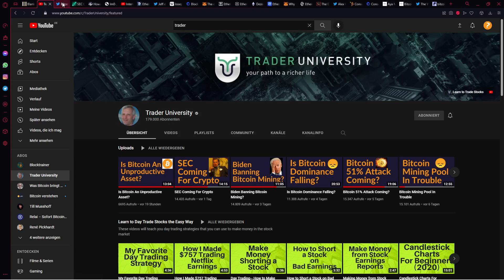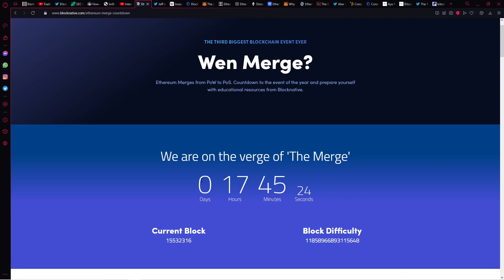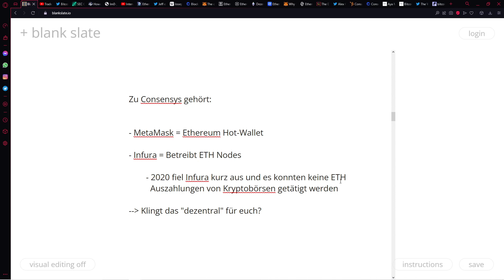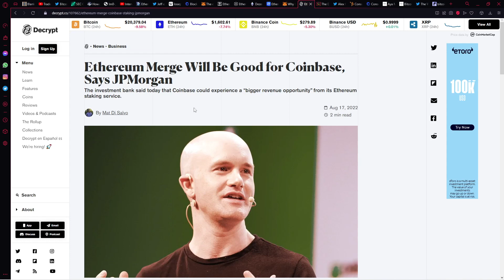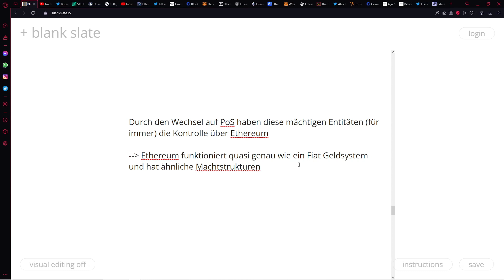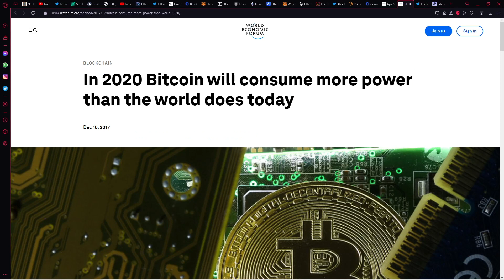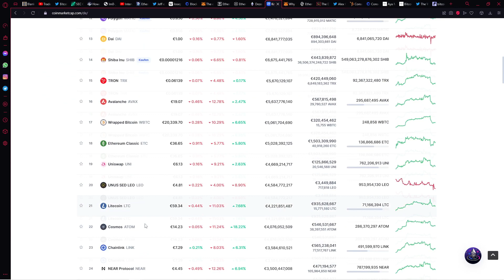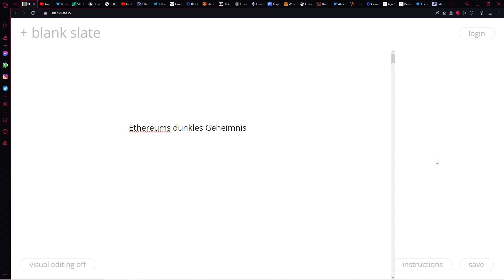Warum Ethereum gefährlich werden kann [CBDCs]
ℹ️ Info:
In diesem Video erkläre ich, welche große Gefahr ich in Ethereum sehe.

Relai - Beste App für einen Bitcoin-Sparplan mit integrierter Software Wallet
Spare 0,5% Gebühren mit meinem Code: BEE

⛓️ Onchain:
bc1q9ltk527vca7m2sr2k4gwlmaelw65nc4zma3pef